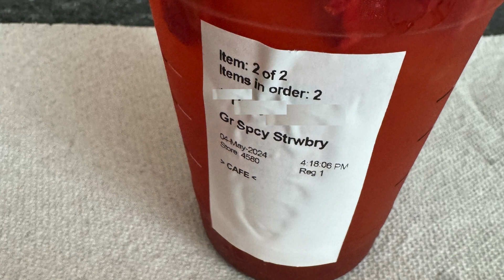Review of the Spicy Strawberry Drink from Starbucks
This is a review of the Spicy Strawberry Drink from Starbucks